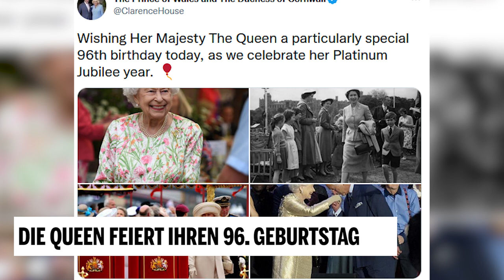Die Queen feiert ihren 96. Geburtstag